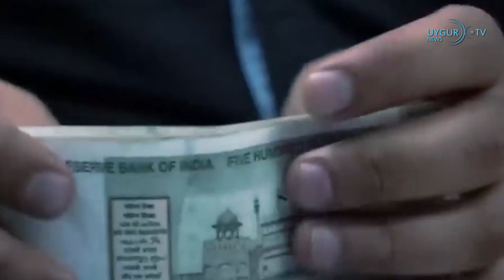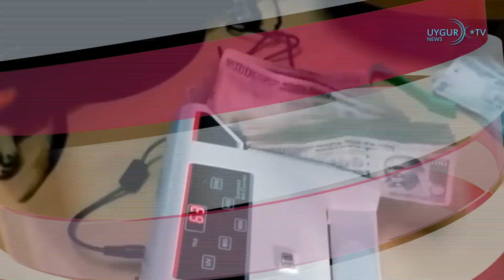24/12/2022 بىلىنكېن خىتاي تاشقى ئىشلار مىنىستىرىغا خىتاينىڭ ئوچۇق-ئاشكارا بولۇشىنى ئېيتقان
خىتاي شەرقىي تۈركىستاننىڭ بايلىقلىرىنى بۇلاڭ-تالاڭ قىلىشنى داۋاملاشتۇرماقتا
خىتاي بۇ يىل 1- ئايدىن 11-ئايغىچە، شەرقىي تۈركىستاندىن 48 مىليون 461 مىڭ توننا كۆمۈرنى بۇلاڭ -تالاڭ قىلىپ خىتايغا توشۇپ كەتكەن. تەڭرىتاغ تورىنىڭ 17-دېكابىردىكى خەۋىرىدە بىلدۈرۈلۈشىچە، خىتاي تۆمۈريولى ئۈرۈمچى ئىدارىسى گۇرۇھى چەكلىك شىركىتى بۇ يىل كىرگەندىن بۇيان، خىتاينىڭ ئېھتىياجىنى قامداشنى پىلانلاپ، كۆمۈرنى تاشيولدا توشۇشنى تۆمۈريولدا توشۇشقا ئۆزگەرتىش، تارقاق توشۇشنى مەركەزلىك توشۇشقا ئۆزگەرتىش ئارقىلىق شەرقىي تۈركىستاننىڭ كۆمۈرىنى خىتاي ئۆلكىلىرىگە توشۇغان.  شۇ ئارقىلىق خىتاي ئۆلكىلىرىدىكى ئېلېكتىر ئىستانسىسى، پولات زاۋۇتى، سېمونت زاۋۇتى قاتارلىق كارخانىلارنىڭ كۆمۈر ئىشلىتىش ئېھتىياجىنى قامدىغان.

ئائىلەم قەيەردە ناملىق ئۇيغۇر رەسىم كۆرگەزمىسى كۆپلىگەن ئوقۇتقۇچى-ئوقۇغۇچىلارنى جەلپ قىلدى ئىستانبۇلدىكى بىرۇنى ئۇنىۋېرسىتېتىدا «ئائىلەم قەيەردە؟» دېگەن تېمىدا ئېچىلغان ئۇيغۇرلارنىڭ نۆۋەتتە خىتاي كومپارتىيەسى ھۆكۈمىتى تەرىپىدىن ئىرقىي قىرغىنچىلىققا ئۇچراش ئەھۋالىنى ھەمدە ئۇيغۇرلارنىڭ مىللىي مەدەنىيىتىنى نامايان قىلىدىغان رەسىم ۋە مەدەنىيەت كۆرگەزمىسى ئوقۇتقۇچى-ئوقۇغۇچىلارنىڭ قىزىقىشىغا ئېرىشتى. كۆپلىگەن ئوقۇتقۇچى ۋە ئوقۇغۇچىلار كۆرگەزمىنى زىيارەت قىلدى. ئۇلارغا ئۇيغۇر دىيارىدىكى ئىرقىي قىرغىنچىلىق ئەھۋاللىرى، جۈملىدىن لاگېرلار مەسىلىسى، كىشىلەرنىڭ ئاتا-ئانىلىرى، ئۇرۇق-تۇغقانلىرىدىن ئايرىلىپ قېلىش ئەھۋاللىرى ۋە باشقىلار چۈشەندۈرۈلدى.

خىتاي ئامېرىكانىڭ خىتاي سىياسىتىنى بەلگىلەشكە قاتناشقان ئىككى ئامېرىكا پۇقراسىغا ئېمبارگو قويدى
خىتاي ئامېرىكانىڭ خىتاي سىياسىتىنى بەلگىلەشتە رول ئوينىغان ئىككى ئامېرىكا پۇقراسىغا ئېمبارگو قويغانلىقىنى ئېلان قىلغان. خىتاي تاشقى ئىشلار مىنىستىرلىقى 23-دېكابىر سابىق ئامېرىكا تاشقى ئىشلار مىنىستىرى مايك پومپېيونىڭ خىتاي ئىشلىرى مەسلىھەتچىسى مايلىس يۈي يەنى يۈي ماۋچۈن بىلەن ئامېرىكا دۆلەت مەجلىسى خىتاي ئىشلىرى كومىتېتىنىڭ مۇئاۋىن ئىشخانا دىرېكتورى تود ستېيىننىڭ خىتايغا كىرىشى چەكلىنىدىغانلىقى ۋە مال-مۈلكىنىڭ توڭلىتىلىدىغانلىقىنى ئېلان قىلغان. ئامېرىكا مالىيە مىنىستىرلىقى 9-دېكابىر تىبەتنىڭ سابىق كومپارتىيە رەھبىرى ۋۇ يىڭجىيې بىلەن ساقچى ئەمەلدارى جاڭ خوڭبوغا، تىبەتتە سادىر قىلغان، جۈملىدىن ئادەم ئۆلتۈرۈشنى ئۆز ئ‍چىگە ئالغان بىر قاتار جىنايەتلىرى سەۋەبلىك جازا يۈرگۈزگەن ئىدى.

خىتايدىكى قورقۇنچلۇق يۇقۇم مۆلچەرى
خىتاي دۆلەتلىك سەھىيە كومىتېتىنىڭ خاتىرىسىگە قارىغاندا، خىتايدىكى كۈندىلىك كوۋىد -19 بىمارلىرىنىڭ سانى تارىختىكى ئەڭ يۇقىرى سەۋىيىگە يەتكەن بولۇپ، 37 مىليون بولغان. بۇ كۈندىلىك يۇقۇملانغۇچلار سانى 2022-يىلى 1-ئايدا ئېلان قىلىنغان 4 مىليونلۇق رېكورتتىن زور دەرىجىدە ئېشىپ كەتكەن.

ھىندىستان تۇنجى قېتىم خىتايدىن ئېشىپ كەتتى
ھىندىستان تۇنجى قېتىم غەرب بانكىلىرىدىن ئالىدىغان ئىش ھەققى جەھەتتە خىتايدىن ئېشىپ كەتتى. «دۇنيا» تورىنىڭ خەۋىرىدە بىلدۈرۈلۈشىچە، دۇنيادىكى ئەڭ چوڭ مەبلەغ سېلىش بانكىلىرى بۇ يىل ھىندىستاندا خىتايغا قارىغاندا تېخىمۇ كۆپ سودا ھەققىگە ئېرىشكەن. خەلقئارالىق مەسلىھەت بېرىش شىركىتى Dealogic نىڭ خەۋىرىگە قارىغاندا، چەتئەل بانكىلىرى بۇ يىل ھىندىستاندىن 231 مىليون دوللار بىرلىشىش ۋە سېتىۋېلىش ھوقۇقىغا ئېرىشكەن بولۇپ، خىتايدىن ئېرىشىلگەن ئىش ھەققى 204 مىليون دوللار بولغان.

بىلىنكېن خىتاي تاشقى ئىشلار مىنىستىرىغا خىتاينىڭ ئوچۇق-ئاشكارا بولۇشىنى ئېيتقان
ئامېرىكا تاشقى ئىشلار مىنىستىرى ئانتونى بلىنكېن 22-دېكابىر خىتاي تاشقى ئىشلار مىنىستىرى ۋاڭ يى بىلەن تېلېفوندا سۆزلەشكەندە، خىتاينىڭ كوۋىد-19 يۇقۇمىدا ئوچۇق-ئاشكارا بولۇشىنىڭ مۇھىملىقىنى تەكىتلىگەن. ئىككى دۆلەت تاشقى ئىشلار مىنىستىرلىرىنىڭ تېلېفون ئۇچرىشىشى، خىتايدا قايتا پارتلىغان ۋىرۇس دۇنيادا قايتا ئەندىشە قوزغىغان، خىتاي ۋىرۇس يۇقۇمىدا ئۆلگەنلەرنىڭ سانىنى يوشۇرۇۋاتامدۇ، دېگەن گۇمان كۈچەيگەن بىر ۋاقىتتا ئېلىپ بېرىلغان. ئامېرىكا تاشقى ئ‍ىشلار مىنىستىرلىقىنىڭ باياناتچىسى نېد پرايسنىڭ 22-دېكابىر ئېلان قىلغان باياناتىدا كۆرسىتىشىچە، بىلىنكېن ۋاڭ يى بىلەن «نۆۋەتتىكى يۇقۇم ۋەزىيىتىنى مۇزاكىرە قىلغان، شۇنداقلا بلىنكېن خەلقئارا جەمئىيەت ئۈچۈن ئوچۇق-ئاشكارا بولۇشىنىڭ مۇھىملىقىنى تەكىتلىگەن».